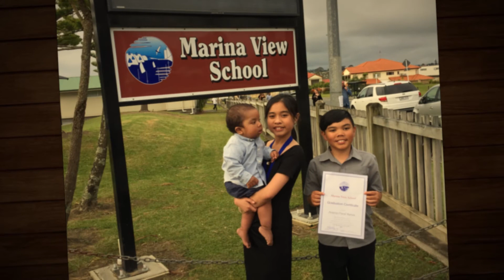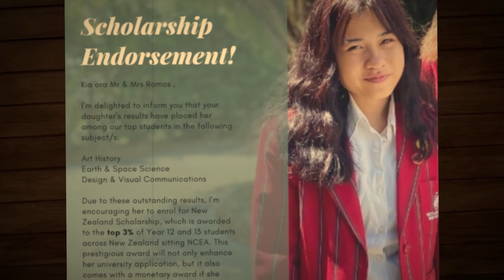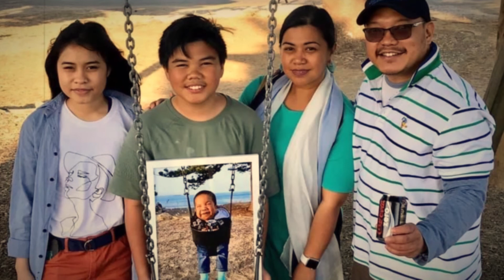Angela Silao-Ramos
Angela Silao-Ramos shares with us her story of her unplanned journey as a special needs mom.